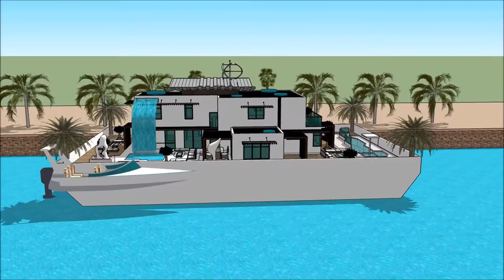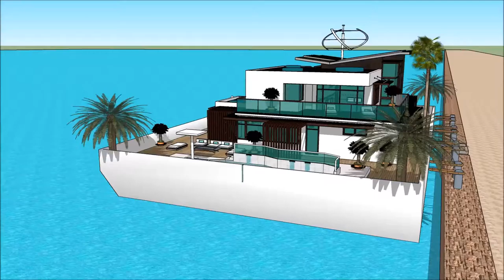Luxury Yacht Legend Southampton Boat Show 2018 Exhibition and expo Superyachts and Mega Yacht in Uni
The houseboatzania launching an innovative high-end luxury yacht houseboat home design potentially as a display of exhibition of the Luxury Yacht Legend Southampton Boat Show 2018 Exhibition and expo Superyachts and Mega Yacht in Uni.

The collection of the Houseboatzania concept of Luxury Yacht Legend Southampton Boat Show 2018 Exhibition and expo Superyachts and Mega Yacht in Uni consists of high luxury and architectural art pieces in minimalism combined with living on the waterfront of the harbour of

The houseboat yacht design has the basis to sustain living with high standards and contemporary structural design at Luxury Yacht Legend Southampton Boat Show 2018 Exhibition and expo Superyachts and Mega Yacht in Uni with numerous of prospects for excessive living and celebrating the desire of life worldwide: